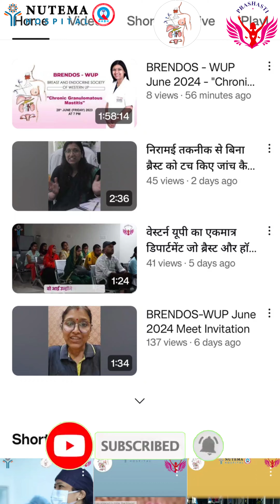Experience the future of surgery with 𝐒𝐜𝐚𝐫𝐥𝐞𝐬𝐬 𝐓𝐡𝐲𝐫𝐨𝐢𝐝𝐞𝐜𝐭𝐨𝐦𝐲 through the 𝐁𝐀𝐁𝐀 𝐚𝐩𝐩𝐫𝐨𝐚𝐜𝐡! ✨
Experience the future of surgery with 𝐒𝐜𝐚𝐫𝐥𝐞𝐬𝐬 𝐓𝐡𝐲𝐫𝐨𝐢𝐝𝐞𝐜𝐭𝐨𝐦𝐲 through the 𝐁𝐀𝐁𝐀 𝐚𝐩𝐩𝐫𝐨𝐚𝐜𝐡! ✨ Minimal scars, maximum care. Trust the experts for a seamless recovery. 🩺
📍 Nutema Hospital,opp. LLRM Medical College, Garh
Rd, Meerut City, India, Uttar Pradesh